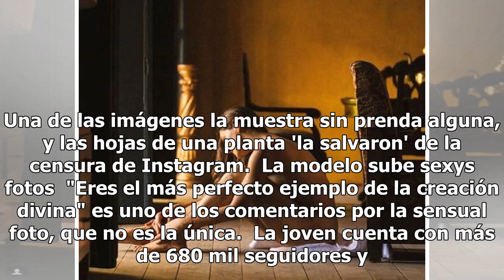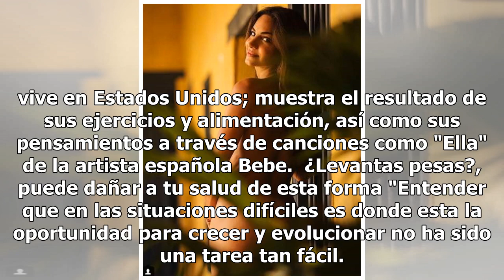La prima de Shakira posa sin ropa y hace 'alucinar' a Internet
Valerie Domínguez Tarud es una reconocida modelo colombiana, actriz y diseñadora, eligida Señorita Colombia 2015. Diputada veracruzana confunde a Fidel Castro con Hugo Chávez Y sí, es prima de Shakira; al parecer la sensualidad la traen en los genes, pues al igual que su famosa familiar, la modelo d...